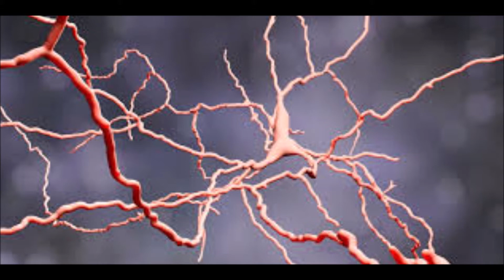Como tratar a Esquizofrenia?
abstratos e a elaboração de respostas emocionais complexas.
Ao contrário do que a maioria das pessoas pensa, a esquizofrenia não é um distúrbio de múltiplas personalidades. É uma doença crônica, complexa e que exige tratamento por toda a vida.
A esquizofrenia é uma doença mental que acomete aproximadamente 1% da população mundial. Normalmente, o transtorno aparece entre o final da adolescência e começo da vida adulta.
O transtorno foi um termo cunhado pelo psiquiatra suíço E. Bleuler, no início do século XX e tem origem nas raízes gregas schizo (cindir, dividir) e phren (mente), no sentido de que as funções mentais se encontrariam divididas nesses pacientes.
• Esquizofrenia paranoide: com predomínio de alucinações e delírios
• Esquizofrenia desorganizada ou heberfrênica: com predominante pensamento e discurso desconexo
• Esquizofrenia catatônica: em que o paciente apresente mais alterações posturais, com posições bizarras mantidas por longos períodos e resistência passiva e ativa a tentativas de mudar a posição do indivíduo
• Esquizofrenia simples: em que a pessoa, sem ter delírios, alucinações ou outras alterações mais floridas, progressivamente ia perdendo sua afetividade, capacidade de interagir com pessoas, ocorrendo um progressivo prejuízo de seu desempenho social e ocupacional, por vezes levando os